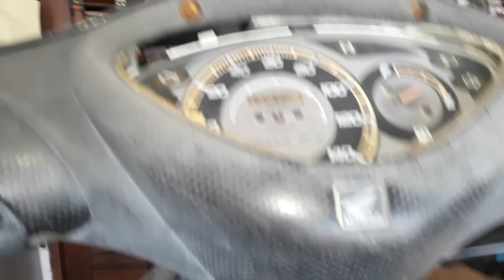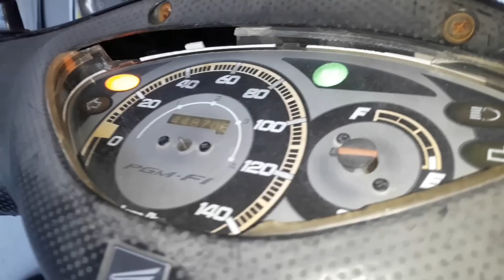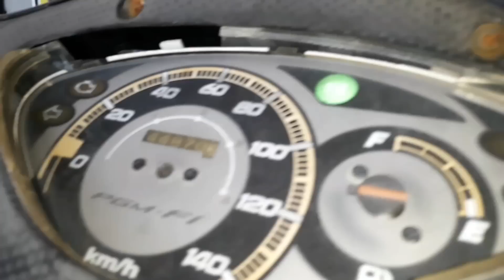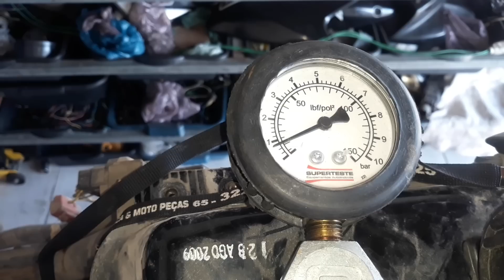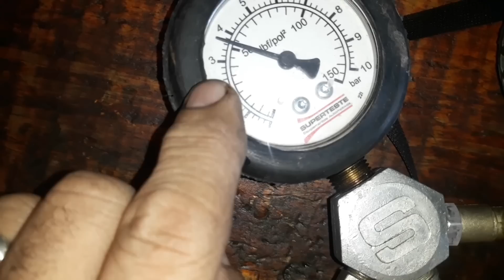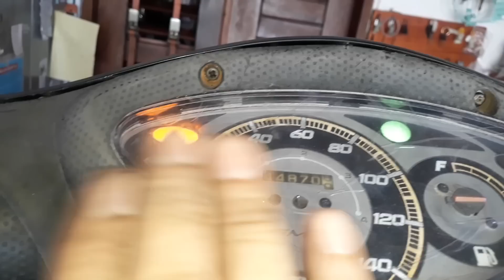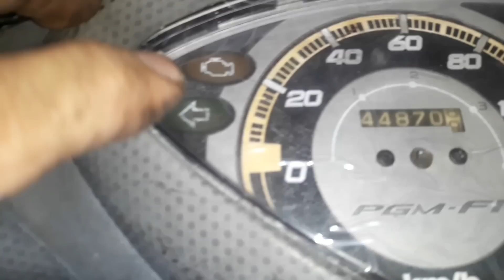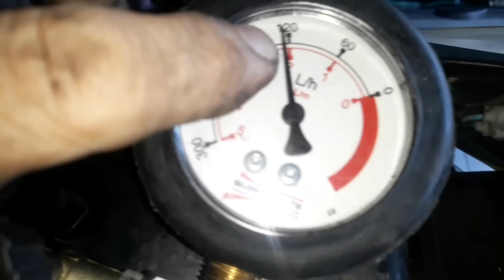Moto sem funcionar (BIZ 125 ES 2009)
Vc vai querer aprender isso também